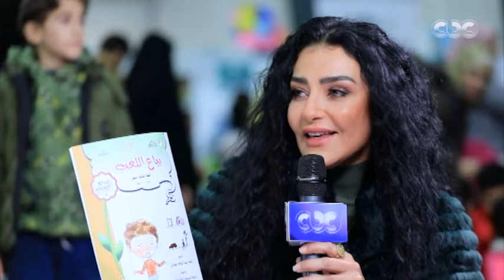الستات مايعرفوش يكدبوا | المبدعون الصغار من داخل جناح الطفل في معرض الكتاب يبهرون هبة الأباصيري